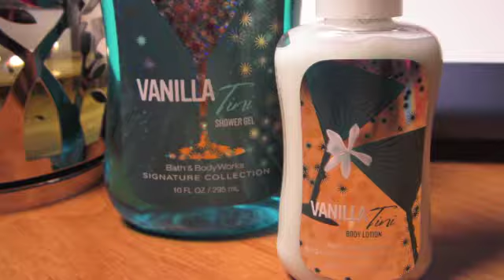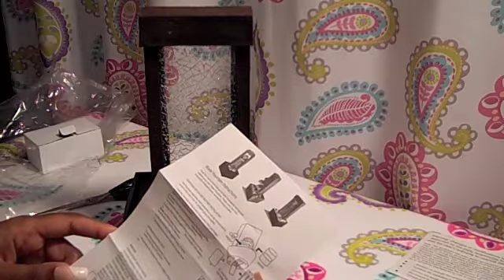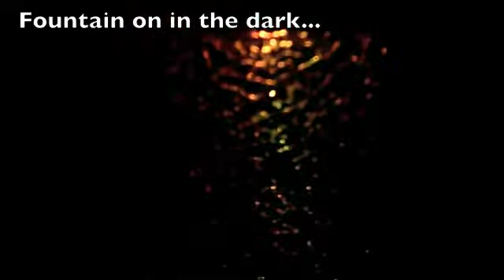Table Top Fountains, BBW Holiday, Shea Socks - HSG Show S2E1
HSG Show S2E1